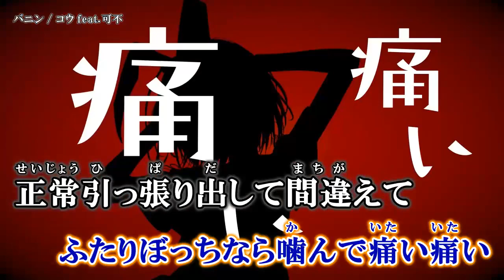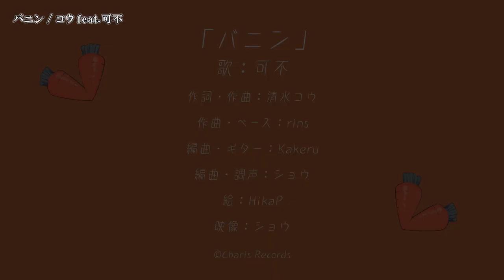【ニコカラ】バニン / コウ【Onvocal】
バニン / コウ feat.可不　のカラオケ動画です。

ｰｰｰｰｰｰｰｰｰｰｰｰｰｰ
Credit
作詞・作曲：清水コウ 様

ミックス・マスタリング：清水コウ 様

映像：ショウ 様